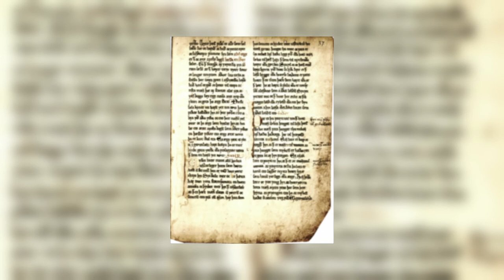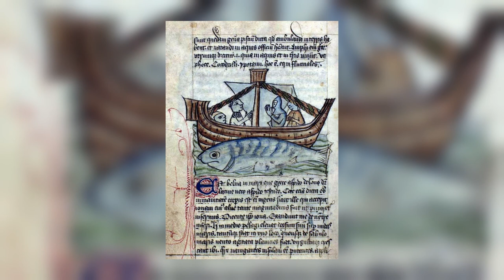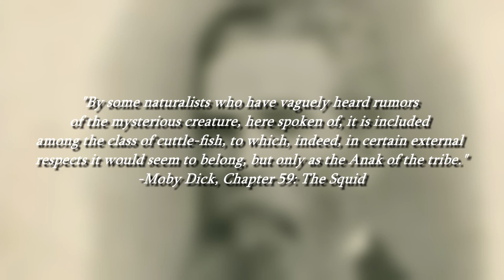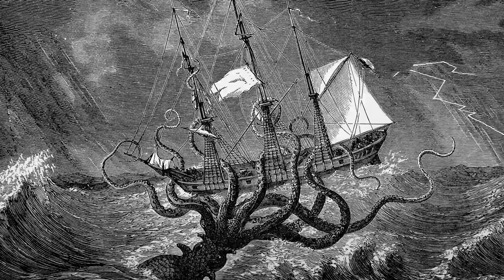The Kraken - A Curious History | Cryptid Documentary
To many, the Kraken is seen as some kind of giant octopus or squid-like creature, grabbing ships with its tentacles and devouring all in its path. But the fabled Kraken of legend started off as something whose appearance had far more question marks about it. This video is a very brief look at just how it went from an ambiguous large sea beast to the huge squid-like monster we think of today.